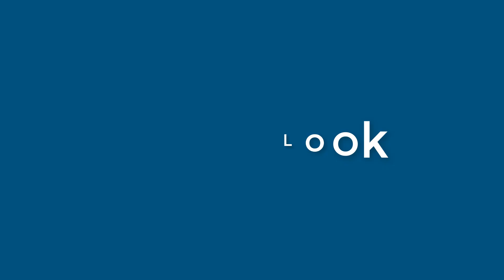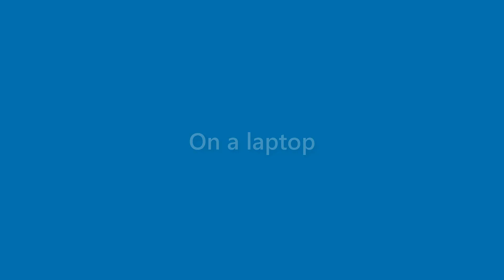Lillie Mcgowan - appearance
Name Look - Lillie Mcgowan - appearance. In this video we present "Lillie Mcgowan" name look and feel in various scenarios.
This video will cover:
How does "Lillie Mcgowan" look as a personal letterhead?
How does "Lillie Mcgowan" look on a business card?
How does "Lillie Mcgowan" look on a computer/laptop screen?
How does "Lillie Mcgowan" look with different background colors?
How does "Lillie Mcgowan" look with various fonts?